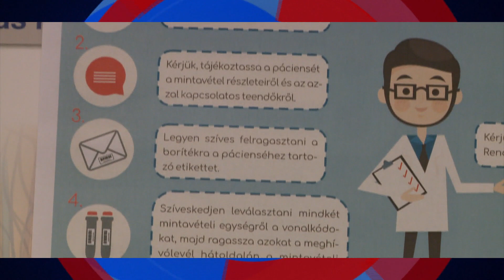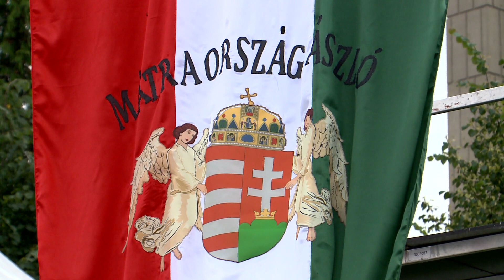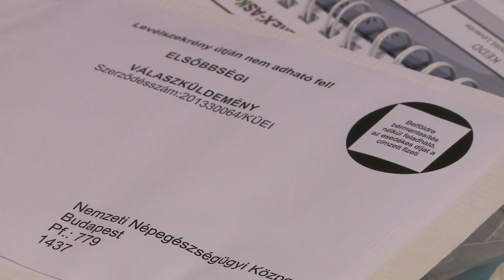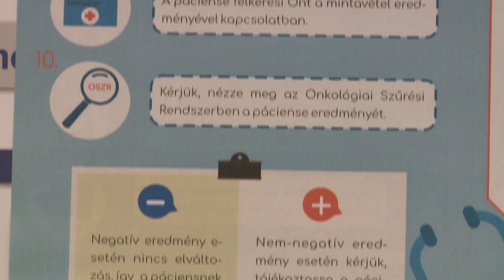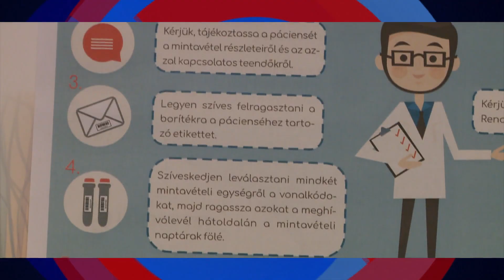GyTv Aktuális 2019-06-05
Megemlékezés az Összetartozás Napján; Vastagbélszűrés; Csobbanj az egészségedért